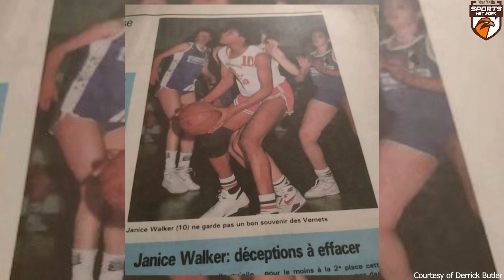Rising Stars: The New Wave of BGSU Men's Basketball Episode 8: Derrick Butler